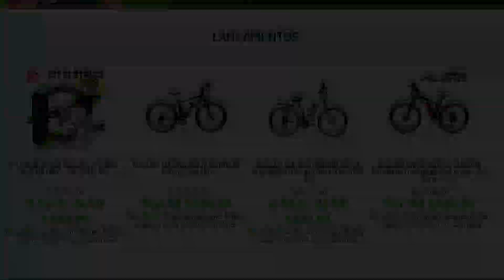ATIVEI O PEDAL ASSISTIDO NA MINHA BIKE + TESTE NAS SUBIDAS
Conheça a Tec bike:

A Tec Bike comprou um espaço para divulgar aqui no canal, por isso eu não possuo nenhum vinculo direto com a empresa, sinta-se a vontade para conhecer os produtos no site e verificar se tem algo que te agrade, pois a nossa parceria não é para convencer você a comprar apenas produtos da TecBike e sim para convidar a conhecer.

MINHA BIKE:

Quadro: Dafra Vex 2012
Motor dianteiro: 48V 350W
Motor traseiro: 48V ~500W
Controladores: 350W e ~500W
Bateria: 48V 13Ah EV-BATERIAS
Pneus: Kenda Flame
Susp: NF300 GTSm1 Fat Bike
Freios: Disco 160mm na frente, V-brake atrás
Câmera SJcam SJ7 Star

Solicitem um orçamento e tabela de preços